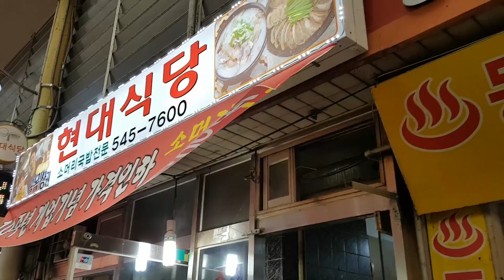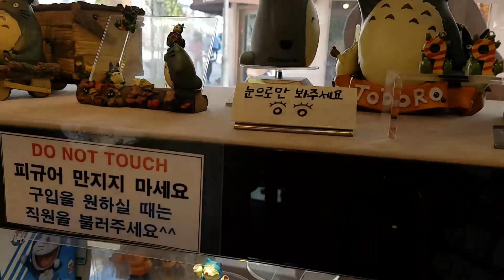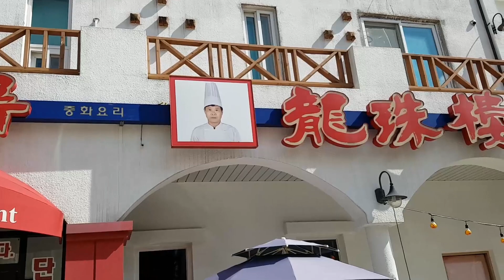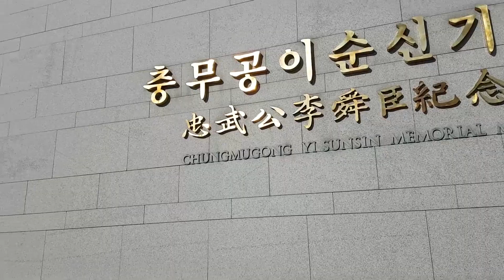Last Day of our Korea Road Trip: Asan, Blue Crystal Village, Chungmugong Yi Sunsin Memorial Museum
Vlog Date: Oct 08, 2017